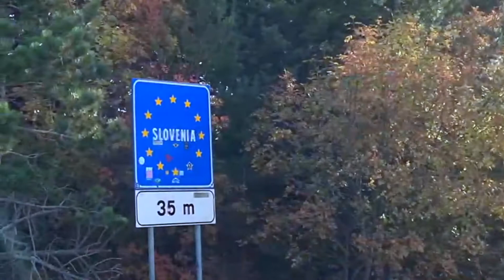Chasse bécasse DIMA HUNTING Nov 2021 Croatie - Woodcock Hunting Croatia - ARMURERIE LE GOUPIL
Chasse de la bécasse Novembre 2021
Un groupe de 5 chasseurs aux chiens d'arrêt en Croatie
DIMA HUNTING EUROPE - Voyages de Chasse